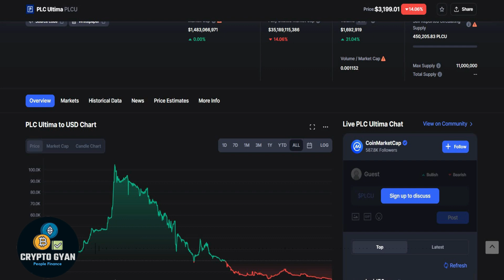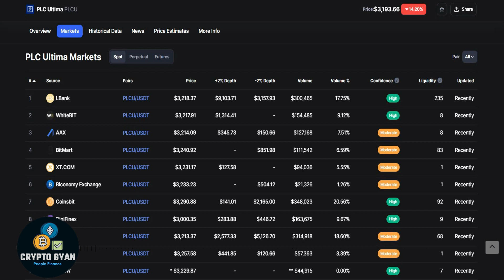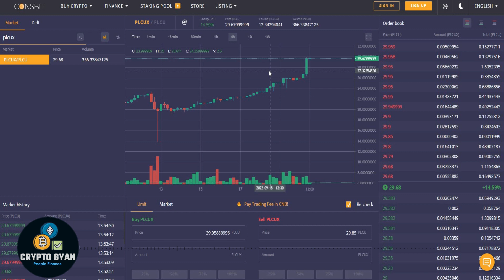PLC ULTIMA Price Prediction 2022 | PLC Ultima Coin | PLCU UPDATE | PLC Ultima Latest Update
Your Quries:

plcu coin
plc ultima plan review
plcu mongolia
plcu coin mongolia
plc ultima